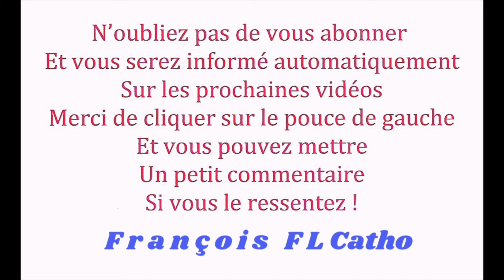4 août - Prions le Saint Curé d'Ars ! Jean-Marie Vianney !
4 août  -  Prions le Saint Curé d'Ars  ! Jean-Marie Vianney !